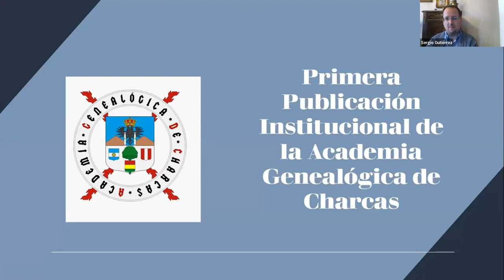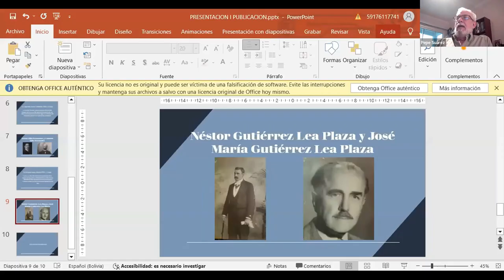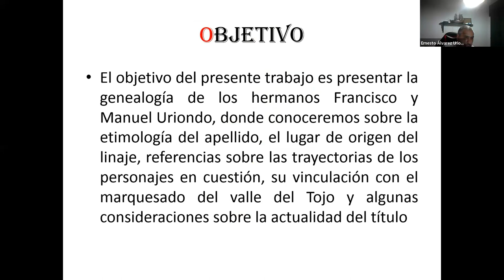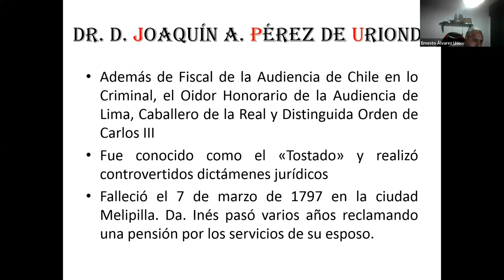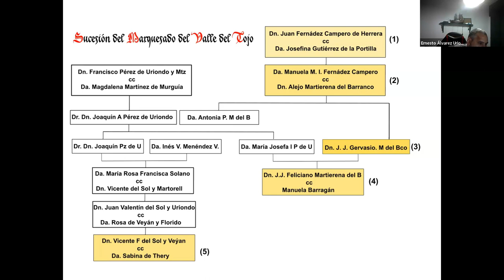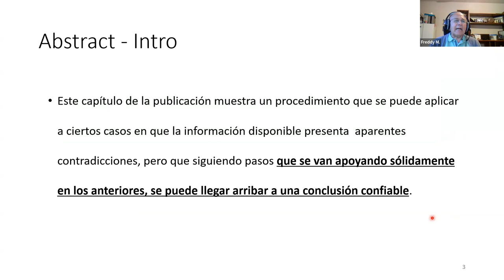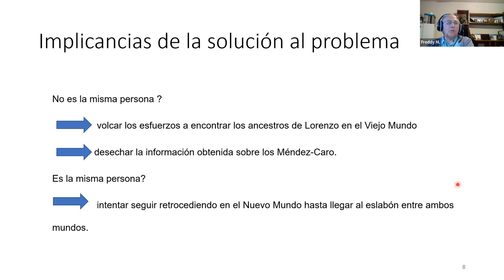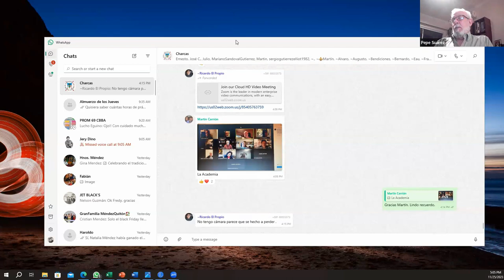Presentación de la Primera Publicación Institucional de la Academia Genealógica de Charcas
El sábado 25 de noviembre de 2023 se realizó la Presentación de la Primera Publicación Institucional de la Academia Genealógica de Charcas